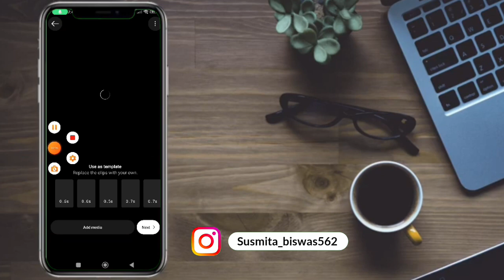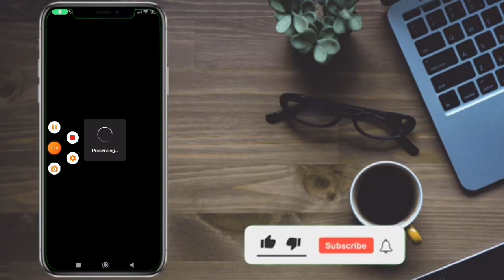Instagram trending template reels edit || Instagram trending reels editing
your question:-

instagram reels video editing tutorial
instagram trending reels editing vn video editor tutorial instgram reels editing
instagram reels trending texture video editing tutorial
trending Mane art photo editing tutorial instagram trending reels video editing
instagram trending texture editing Tamil today instagram trending video reels editing tutorial
instagram me hi video kaise banaye
new viral reels instagram